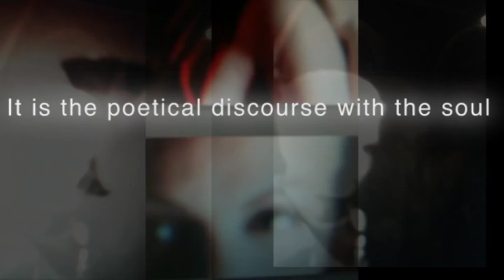Pomegranate Gaze of Count Chierbollum Mezuesta Trailer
Neodandi is the poetical discourse with the soul through the functionality of the attire.  It is providing a course way for the flow of ideas in the field.  In this, we hold the glass to the way of imagination to provide a new perspective toward the centered self.